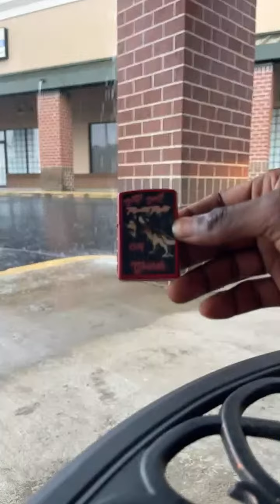Nba 2k my player Basketball rain cigar pipe asmr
00:00 rain
2:32 nba 2k my player